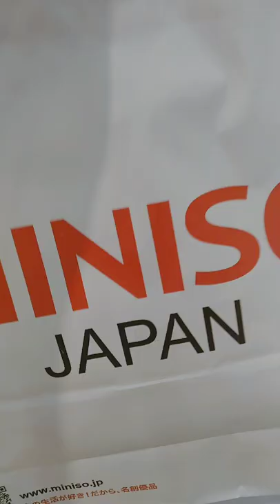Gala serye Pt 1